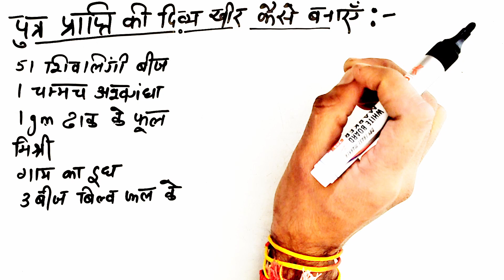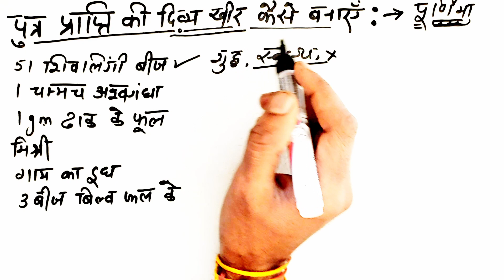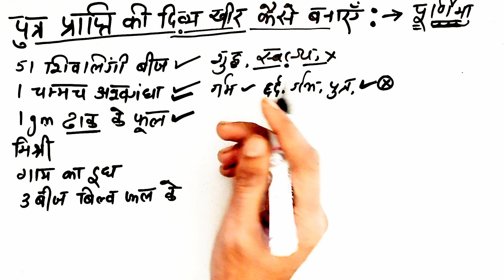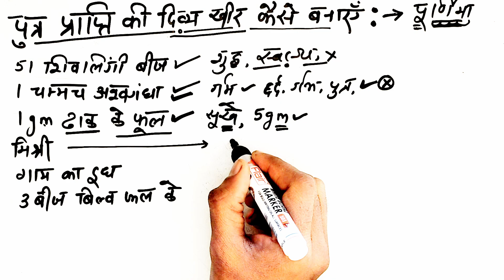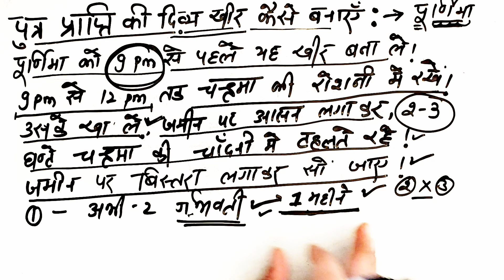पुत्र पैदा करने की दिव्य खीर / jyotish tantra